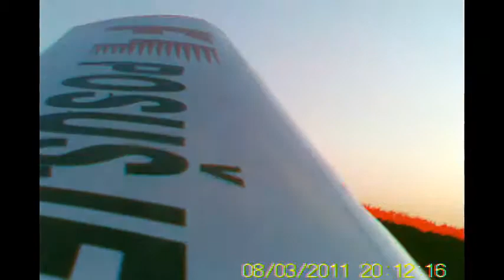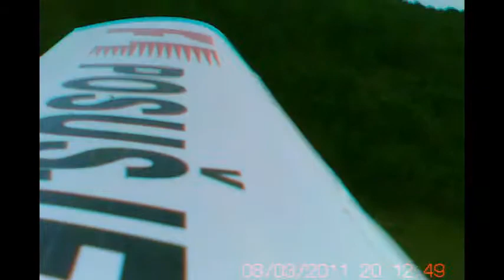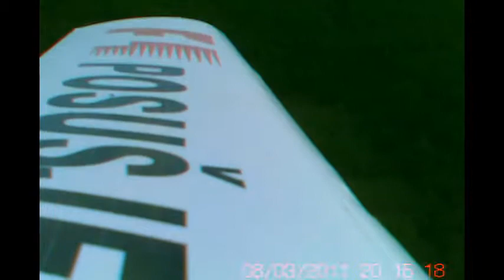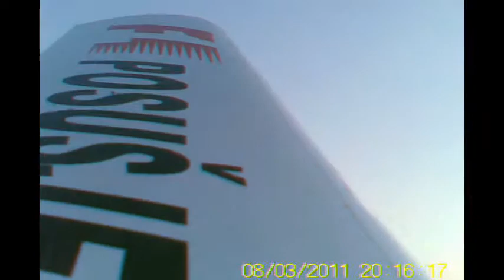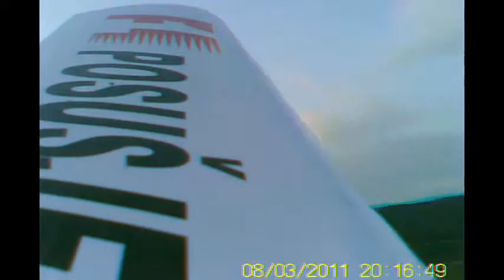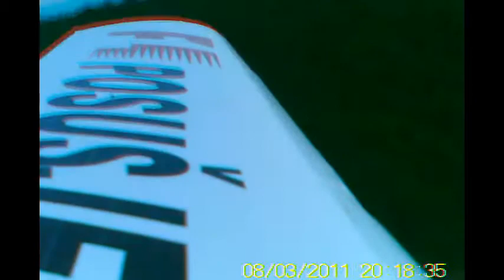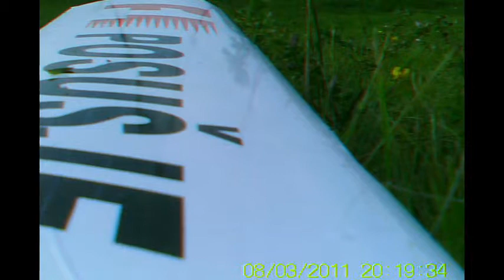RC Posusje flying in 3D RED-CYAN anaglyph.flv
letenje na topali, camera on board, 3D video, za gledati potrebne naocale Red-Cyan da se vidi snimak u 3D